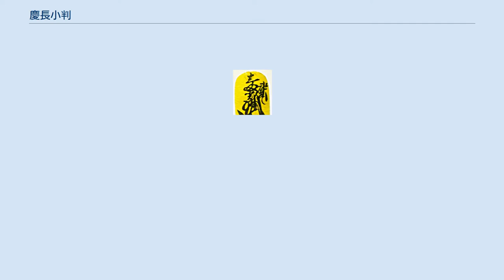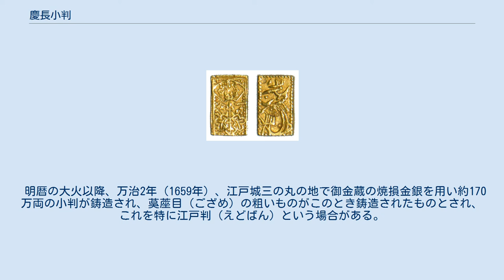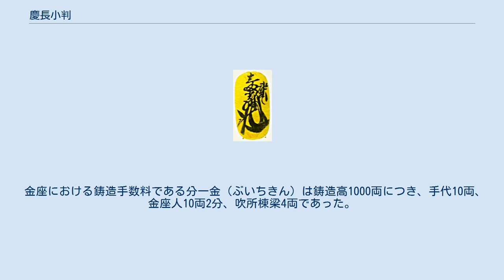慶長小判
両替屋の刻印が多数見られる。
 慶長小判（けいちょうこばん）とは、江戸時代の初期すなわち慶長6年（1601年）より発行された小判で一両としての額面の計数貨幣である。
また慶長小判および慶長一分判を総称して慶長金（けいちょうきん）と呼び、一般的には慶長大判も慶長金に含めることが多い。
さらに慶長銀と伴に慶長金銀（けいちょうきんぎん）と呼ばれ、徳川家康による天下統一を象徴する、江戸幕府による初期の貨幣として重要な位置を占める。
 慶長金の初鋳は銀座が設立され慶長銀の鋳造が始まり、幣制が成立した慶長6年と同時期とされるが、前年の慶長5年（1600年）より既に鋳造が始まっていたとする説もある。
 表面には 鏨（たがね）による 茣蓙（ござ）目が刻まれ、上下に桐紋を囲む扇枠、中央上部に「壹两」、下部に「光次（花押）」の極印、裏面は中央に花押、下部の右ないし左端に小判師の験極印、さらに吹所の験極印が打印されている。
 小判師・吹所と験極印は通常2個であるが、1個のみで吹所の験極印が打たれていないものも少なくない。
裏面の花押は正徳小判および享保小判より大きく全体的に素朴な造りである。
 茣蓙目の細かいものは前期鋳、粗目で均質な製作となった元禄金に類似するものは明暦3年1月18日（1657年3月2日）の明暦の大火以降に鋳造されたと推定され後期鋳とされるが、約95年に亘る発行とはいえ初期に多量に鋳造され、その後、産金の減少に伴い鋳造が衰退したと推定されている。
 慶長初期のものを前期、慶長後期から明暦の大火までを中期、明暦以降が後期と考えられ、前期・中期は細目、後期は粗目と推定し、細目 : 粗目の比率はほぼ7 : 3と後期の粗目の方が現存数は少ない。
しかし、茣蓙目の細かい細目の方が収集家からは若干高い評価を受けている。
 また、極印および製作などにより「江戸座」、「京座」、「駿河座」などに分類されることもあるが根拠に乏しく、鋳造地別の分類は未解明である。
 関ヶ原の戦いに勝利した徳川家康は幕府設立に先立ち、貨幣制度の整備を重要課題の一つとし、後藤庄三郎光次に全国流通を前提とした小判の鋳造を命じた。
慶長期は小判師が吹屋職人を率い、各自で製造した判金を後藤役所に持参し、品位および量目（質量）を改めた上で極印の打印を受け両替商に売却することにより発行されるという、いわゆる「手前吹き」という形式であった。
後藤役所（ごとうやくしょ）および小判座（こばんざ）は後に金座と呼ばれるようになる。
 江戸幕府は貨幣の全国統一を行うべく、三貨制度（小判、丁銀、銭貨）の整備を行ったが、これは既存の貨幣流通すなわち、大坂の商人を中心とする極印銀すなわち秤量銀貨の流通と、庶民の渡来銭の使用に加えて、武田信玄が鋳造させた甲州金の貨幣単位である「両」、「分」、「朱」を踏襲したものであり、家康の尊敬する武将であった信玄の甲州金の四進法の体系を採用したのであった。
 東国には甲斐の黒川金山を始めとして、伊豆の土肥金山、常陸および奥州と金山が多く偏在し、さらに江戸時代初期は多額に上る銀の日本国外流出に対し、主に中国から印子金（いんすきん）が輸入されていたため貨幣鋳造用地金の準備も整い、また家康は甲州金を手本とし基本通貨を金貨とする方針であったことから、「江戸の金遣い」と呼ばれるように、小判は江戸を中心とする関東地方で主に流通した。
また江戸は武家屋敷が多く点在し、上級武士が大口取引に主に小判を使用したことも江戸を中心として流通した一因である。
このように家康は小判を基軸とする「両」の貨幣単位による通貨の全国統一を理想としたが、四進法の計算の煩雑性、実質を重視する観点などから秤量銀貨を使用する商人の力は依然として強大で権力で抑えるまでには至らず、既存の体系を其のまま踏襲する形となったとされる。
 また慶長14年7月19日（1609年8月18日）に幕府は三貨の御定相場として金一両＝銀五十匁＝永一貫文＝鐚四貫文と定めたが、これは目安とされ実態は変動相場制で市場に委ね、相場が行き過ぎた場合は幕府が介入するというものであった。
また前年の慶長13年（1608年）に永樂通寳の通用を禁止する触書が出され、これは事実上、金一両＝永樂通寳一貫文とする通用の廃止であったため、金一両＝京銭四貫文となり、これは当時の銭相場より銭安に設定されており、小判の価値を高く設定することにより、幕府の権威を示す狙いがあった。
寛永13年（1636年）より幕府は各地銭座に寛永通寳の鋳造を請負わせたが、これは良質の銭貨で...